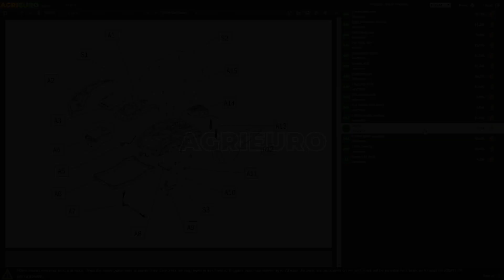Motosega a scoppio da potatura BLUE BIRD CSP 270 TC: montaggio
Come montare la Motosega a scoppio da potatura leggera BLUE BIRD CSP 270 TC?

0:00-0:05 Intro
0:05-0:19 Presentazione prodotti in scatola
0:19-0:24 Ordinare ricambi
0:24-0:47 Montaggio prodotto
0:47-0:52 Presentazione prodotto montato
0:52-1:00 Outro

Motosega a scoppio da potatura leggera BLUE BIRD CSP 270 TC:

La macchina ideale per qualunque persona che ha il bisogno di svolgere piccoli lavori di potatura i maniera agile e veloce.

Risulta una motosega affidabile e leggera, che permette all'operatore di utilizzarla per ore senza stancarsi anche grazie all'innovativo sistema anti-vibrante.

In dotazione è fornito con barra cariving.

Ecco alcuni delle particolarità di questa motosega:

Anti-vibrante
Barra da 25cm
Motore 2 tempi da 0,7 kw facilissimo da avviare grazie al primer.
Peso ridotto